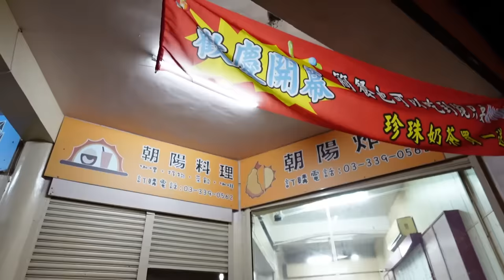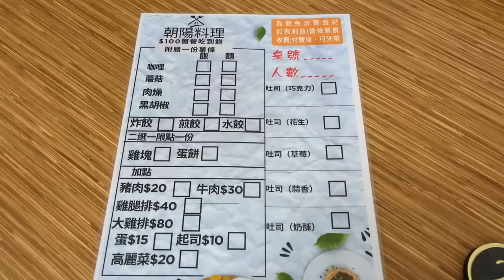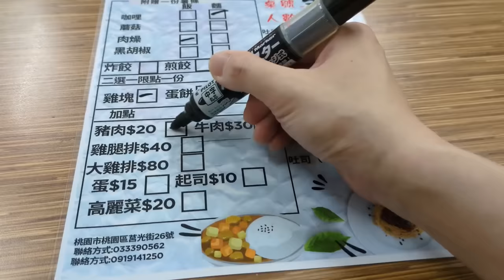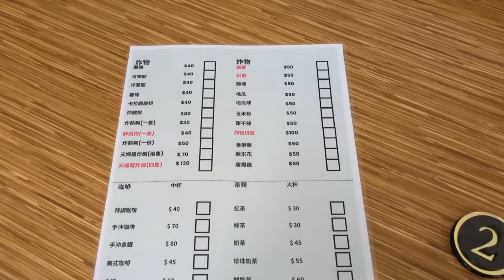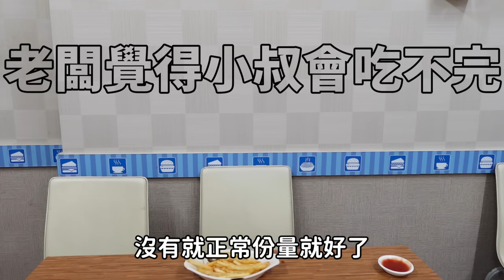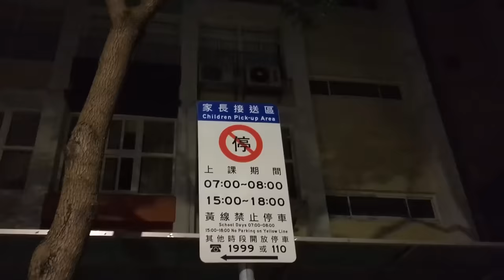熱情的老闆讓我吃到喊不要！100元的不限時吃到飽｜平價餐廳｜大胃王吃播｜指南推薦｜北台灣觀光｜限時優惠｜桃園美食｜異國料理｜bigeater｜大食量｜現做料理｜台灣小吃｜먹방｜Mukbang｜探店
成為這個頻道的會員支持土豆的創作：
業務或合作需求，歡迎聯繫電子信箱

桃園市桃園區莒光街26號
GOOGLE地圖 3.8顆星35則評價